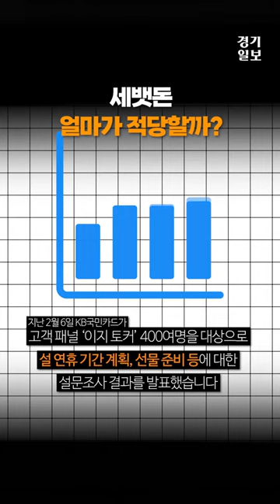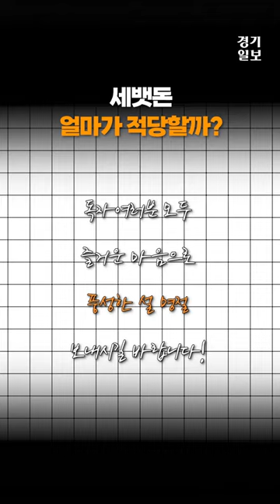설 세뱃돈 얼마가 적당한 지 알아보니…”평균 52만원 준비”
설 명절을 맞아 어른들이 세뱃돈으로 평균 52만원을 준비한다는 설문조사 결과가 나왔다.

지난 2월 6일 KB국민카드가 고객패널 ‘이지 토커’ 400여명을 대상으로 지난 1월 31일부터 2월 2일까지 설문조사를 실시한 결과 이 같은 내용이 나왔다고 밝혔다.

설을 맞아 세뱃돈을 준비한다고 말한 응답자는 87%였다. 이들은 세뱃돈으로 ▲미취학 아동 1만 원 ▲초등학생 3만~5만원 ▲중고등학생 5만~10만 원 ▲성인은 10만원 정도가 적정하다고 답했다.

세뱃돈 준비 액수에 관한 설문조사 결과도 같이 공개됐다. 10만원 미만으로 생각 중인 응답자는 6%, 50만원 이상은 46%였다. 이들은 평균 52만원의 금액을 마련하는 것으로 추산됐다.

천진기 영천역사박물관장(전 국립민속박물관장)은 “세뱃돈은 우리가 생각하는 경제적 관념의 돈이 아니라 ‘복돈’이다”라며 “복을 주고 받는 것이기 때문에 액수와 상관없이 서로 풍성한 마음으로 주고 받는 것이 세뱃돈에 대한 예의”라고 전했다.